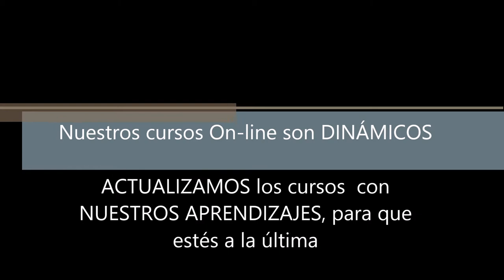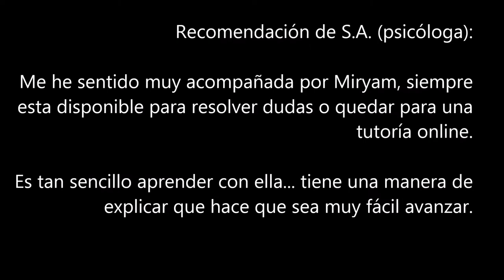Registros Akáshicos: Así son nuestros CURSOS ON-LINE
Si te gustó el vídeo, dale a "me gusta" y compárte! ;)

¡Gracias!